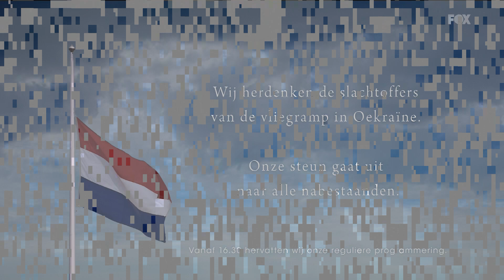FOX met rouwscherm (HD) (23-07-2014)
Premier Rutte heeft vandaag, woensdag 23 juli, uitgeroepen tot dag van nationale rouw. Vanmiddag komen de eerste slachtoffers van de vliegramp met vlucht MH17 aan in Eindhoven.

Van alle overheidsgebouwen hangt de vlag halfstok. Verder worden op verschillende momenten klokken geluid. Dat gebeurt ook gedurende 5 minuten voor aankomst van de vliegtuigen. Dat is waarschijnlijk om 16.00 uur.

Koning Willem-Alexander en koningin Máxima zullen op vliegbasis Eindhoven aanwezig zijn als de eerste lichamen terugkeren in Nederland. Ook premier Rutte en vicepremier Asscher zijn erbij, evenals als vertegenwoordigers van andere landen met slachtoffers. Onder anderen de gouverneur-generaal van Australië zal erbij zijn.

Minuut stilte
Na de landing van de twee militaire vliegtuigen klinkt er een trompetsignaal. Daarna zal er een minuut stilte in acht worden genomen.

Het is niet verplicht om mee te doen met de rouw. Iedereen moet zelf weten wat hij doet, maar het kabinet hoopt wel dat burgers de minuut stilte in acht nemen. Ook kunnen mensen hun vlag halfstok hangen.

De overheid bepaalt niet dat winkels gesloten en evenementen afgelast moeten worden. Het is aan de winkeleigenaars en de organisatoren om te bepalen hoe er met de rouw wordt omgegaan.

Geen STER-reclame
De Tweede Kamer heeft de voor vanmiddag geplande commissievergaderingen voor Buitenlandse Zaken en Veiligheid en Justitie uitgesteld.

De hele dag is er geen STER-reclame op radio en televisie.

Pleidooi
Maandag pleitten verschillende partijen in de Kamer voor een dag van nationale rouw. Rutte zei dat hij eerst met de nabestaanden wilde overleggen. "Nationale rouw kennen we eigenlijk niet, maar als er behoefte aan is, veranderen we dat", zei hij gisteren.

De laatste dag van nationale rouw was 8 december 1962, de dag dat koningin Wilhelmina werd bijgezet. Toen werden veel evenementen afgelast.